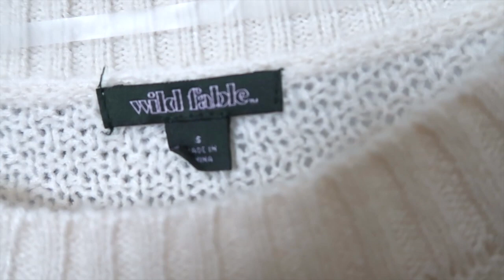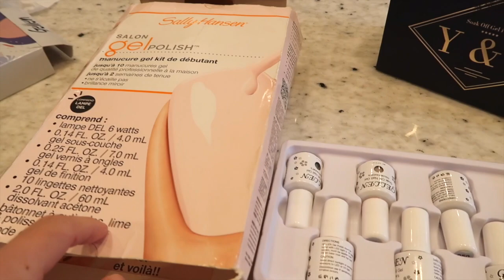Wrap with me, prepping for Christmas, chill vlog ♡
hiii welcome to 𝓈𝓌𝑒𝑒𝓉𝑒𝓈𝓉 𝓋𝓁𝑜𝑔𝓈 𝒷𝓎 𝒶𝓁𝓁𝒾 ♡

I upload girly vlogs every week that consist of beauty, fashion, home decor, and anything lifestyle.

If you're a girly girl and love pink, pastels, fashion, makeup, shopping, shabby chic, vintage, and glam, then you'll love my vlogs. :)

Today's video I am wrapping gifts and finishing up my Christmas shopping. Come hang out!

Stay sweet